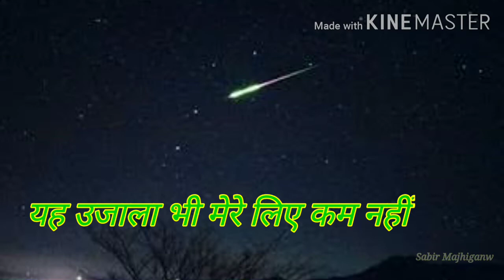chand suraj na chamke to koi gam nhi. kumar sanu rare song